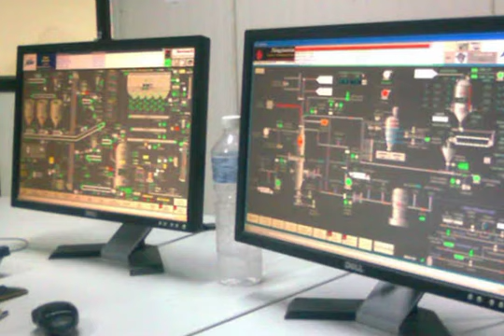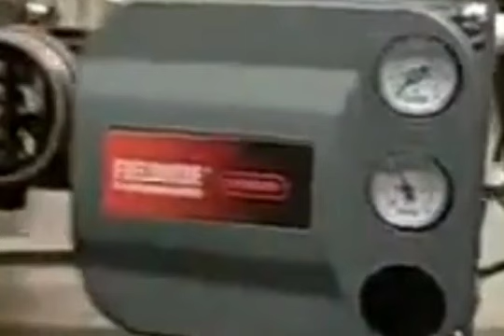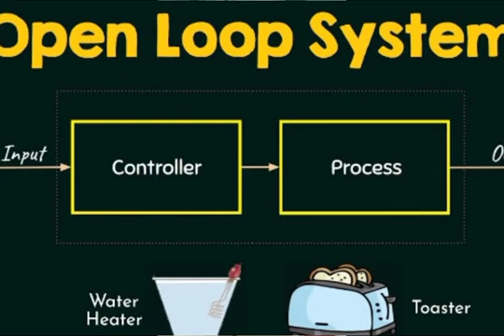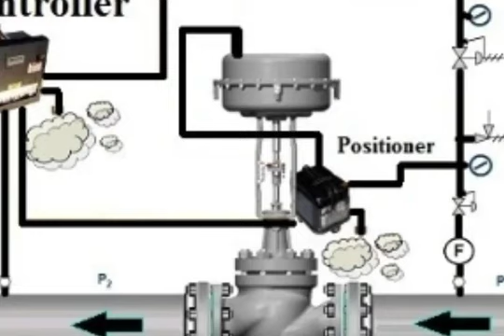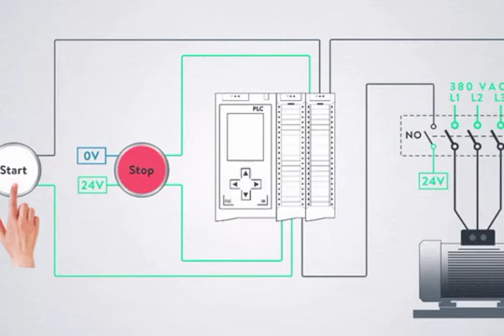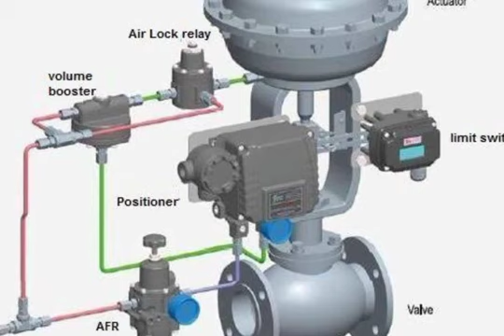instrument technician interview questions